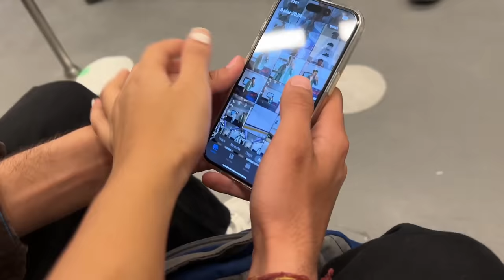HAPPY BIRTHDAY BANDAR 🎉 ll Itne Sare Gifts 🤩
So i hope aapko ye vlog pasand aaya hogaa apna pyaar aise hi bnaye rakhein and support karte rahiye and i love you all♥️

Firstvlog
Riyavlogs
Challenging videos
The riya
Dailyvlogs

For work:- riya44175 @gmail.com